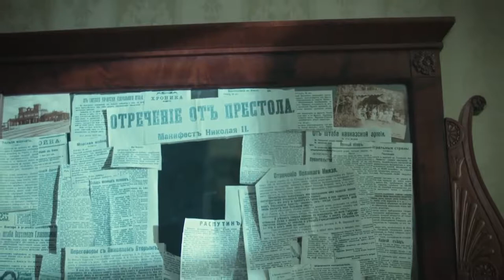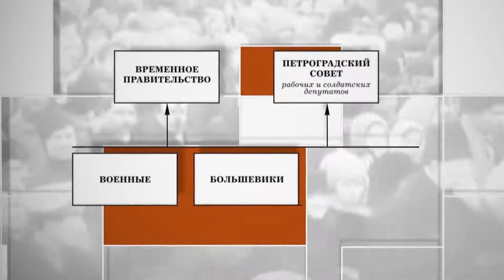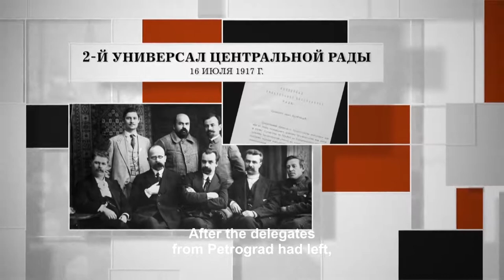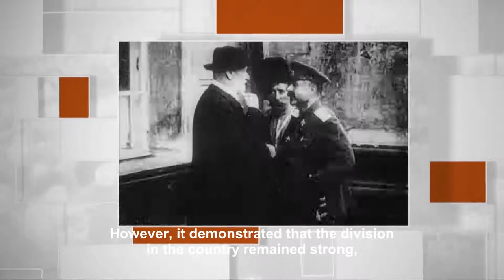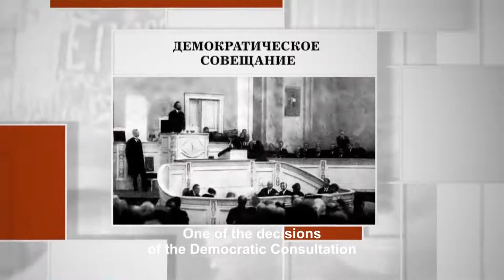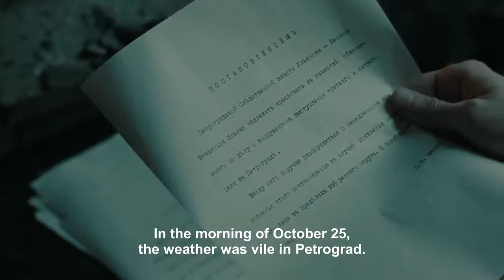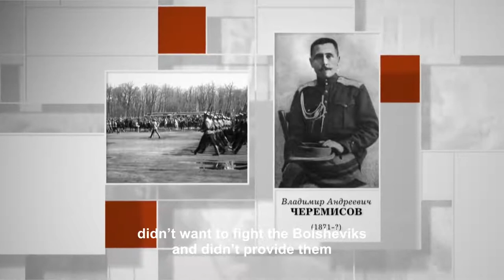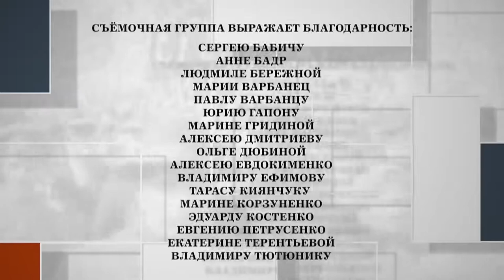A BRILLIANT DOCUMENTARY DRAMA! DON'T MISS IT! The Russian Revolution. Episodes 5-8.English Subtitles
Russia’s two revolutions – in February and October 1917, collectively known as ‘The Russian Revolution’, changed Russia beyond recognition. The February Revolution dismantled the Tsarist autocracy and forced the abdication of Tsar Nicholas II, ending the imperial Romanov dynasty that had ruled the country for over three hundred years. A few months later in October, Russia was to face a further shock - another revolution.This epic series, using a stunning mixture of CGI, dramatic reconstruction scenes and unique historic library footage, commemorates the centenary of these two most crucial events in Russian history - the February and the October Revolutions. Type: TV seriesGenre: docudramaYear of production: 2017Number of episodes: 8Directed by: Pavel TupikWritten by: Aleksandr DanilovProduction designer: Maria ZolinaDirector of photography: Dmitriy TriphonovMusic by: Boris KukobaProducers: Valeriy Babich, Vlad RyashinCast: Denis Moiseev, Ivan Brovin, Semion Mendelson, Andrey Levin, Arthur Litvinov, Aleksandr Ronis, Andrey ZarubinWatch movies and TV series for free in high quality.Explore a great collection of documentaries.The best Russian movies and TV series, melodramas, war movies, military TV shows, new Russian films, top documentary films and full movies with english subtitles.With the help of these free online Russian movies you will learn Russian easily.Subscribe for high quality movies and series on our channel.